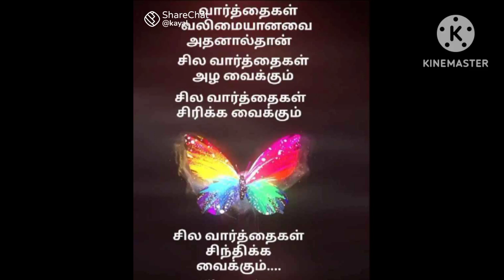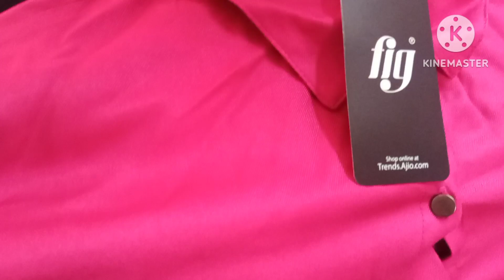Trends small shopping # vlogs